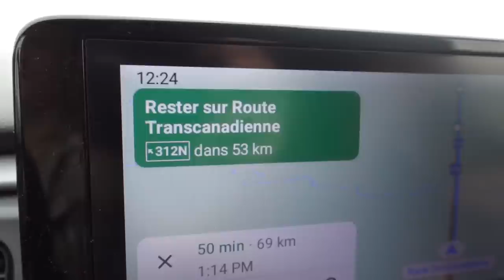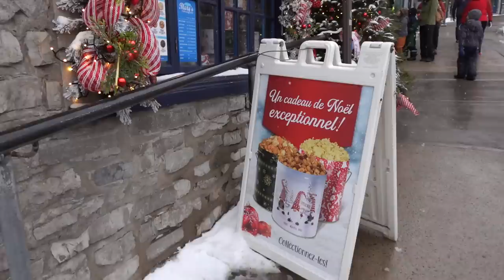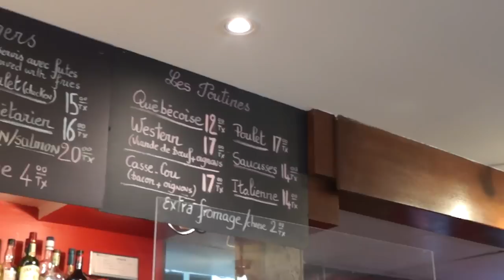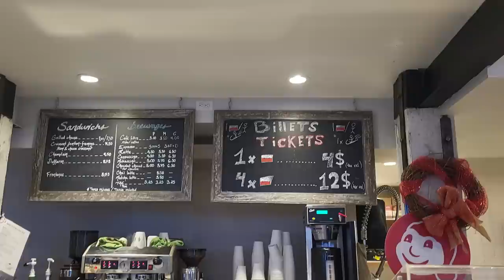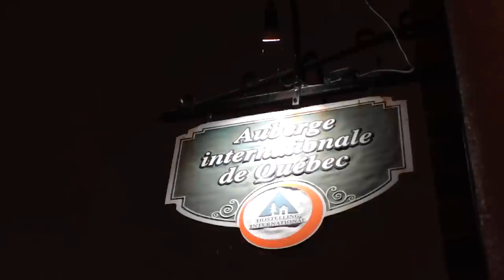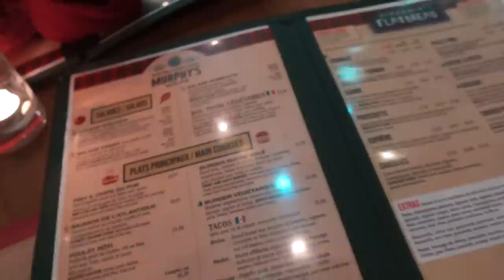Un weekend à Québec - Vlog jour 1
Salut vous 🌸

Les vlogs voyages sont de retour pour mon plus grand plaisir !! Aujourd'hui, je vous amène à Québec, cette ville située à presque 3h de Montréal. J'y ai passé un weekend et je vous ai immortalisé ces jolis moments.

Enjoy xx

☼ Mon matos ☼

Je filme avec le Sony ZV-1F
Micro DJI

Qui suis-je ?

💁‍♀️Sarah
🎂26 ans
✈️Aventurière pour 2 ans au Canada en pvt (plus qu'un 1 an 😬)
📽️Filmer des vidéos : ma passion
🎐Ma deuxième passion : la Corée du Sud